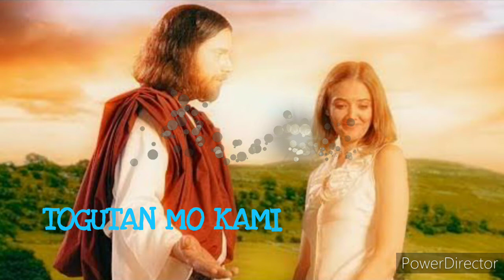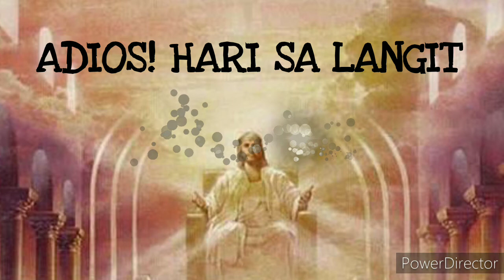Adios! Hari sa Langit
By Lumasag Santa Cruzan Singers Inc.